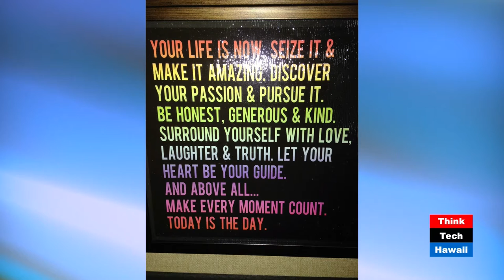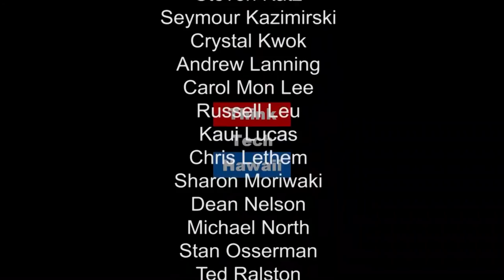Making Sense of Life After Cancer - MAKE 'EM SMILE and More! Here's Looking at You!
Seymour Kazimirski is a local businessman, the founder of MAKE ‘EM SMILE and the host of Seymour's World on ThinkTech Hawaii. Seymour appears on Community Matters with Jay Fidell for a discussion on making sense of difficult scenarios, including coping with life after being diagnosed with cancer, and leadership through action.